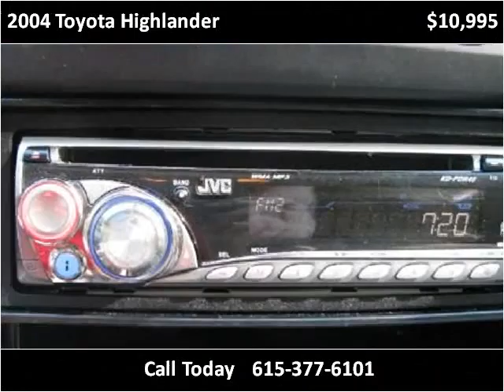2004 Toyota Highlander Used Cars Nashville TN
This 2004 Toyota Highlander is available from Autopro of Nashville.